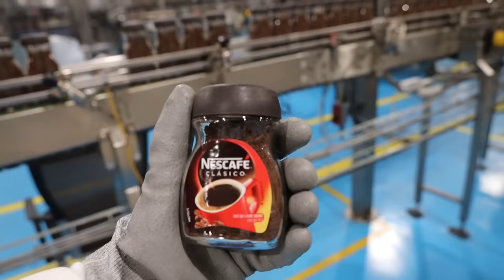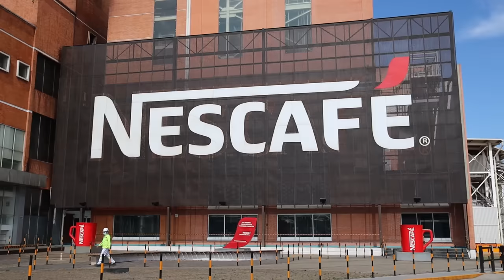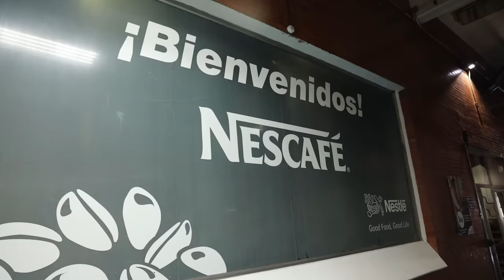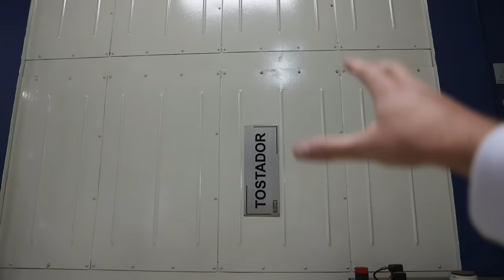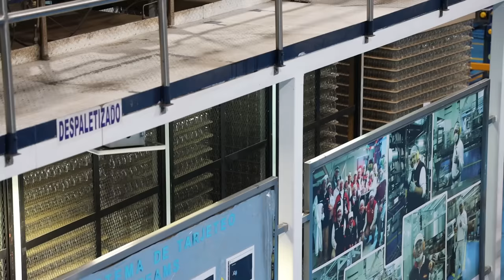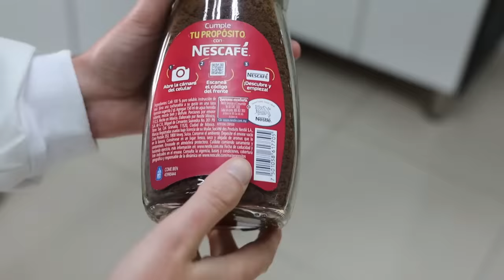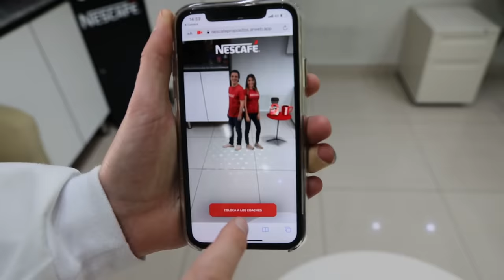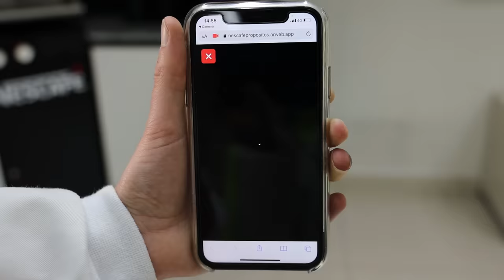Un día trabajando en la fábrica de NESCAFÉ | ¿Cómo se hace el café soluble? ☕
Vaya proceso complejo para hacer un frasco de café.